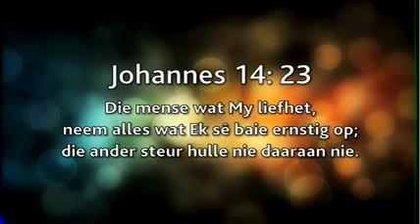Daaglikse Oordenking - Dinsdag, 16 Mei 2017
Johannes 14:23b (DB)
“... Die mense wat My liefhet, neem alles wat Ek sê baie ernstig op; die ander steur hulle nie daaraan nie.”

Die wat my liefhet neem dit wat ek sê ernstig op

Gister het ons heeldag gedink aan watter soort mens is ons – die een wat Jesus liefhet, of die een wat niks met Hom te doen wil hê nie.
Jesus gee vir ons die antwoord op ons denke en soektog – die een wat al my woorde ernstig opneem.

Hoe ernstig neem jy Jesus se woorde op?